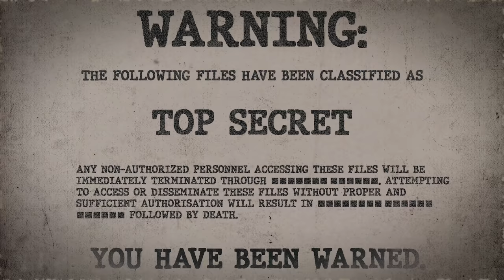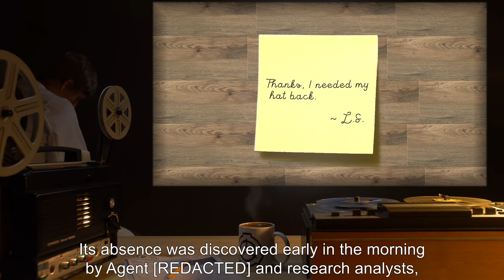SCP-268 | Cap of Neglect (SCP Orientation)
Today we will be studying Item number SCP-268: Cap of Neglect, Object class: Euclid.

SCP-268 is a tweed-wool newsboy cap. The only markings on the cap are a small label with writing in Middle Irish, reading "The Garden is the Serpent's Place." SCP-268 seems to be a normal hat until it is worn. Anyone wearing the hat, however, becomes suddenly and instantly unnoticeable. Subjects become unmemorable, thoroughly ignorable, or "taken for granted" by all observers.

Observers, with specific prompting, are able to later recall physically seeing the subject, but can give no specific details other than "seeing a man with a hat". Observers seem to have the overwhelming feeling that the wearer is someone that was "supposed to be there", and thus did not merit thought or notice.

and released under Creative Commons Sharealike 3.0. Contributor: Pair Of Ducks

Author:Disde